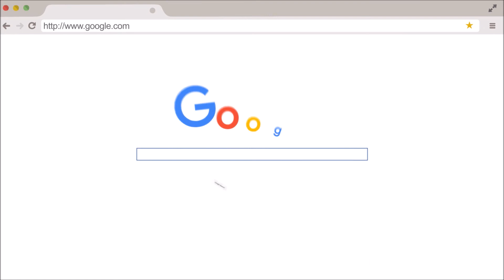Will a DUI get my insurance canceled?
Question #60 in the 100 insurance questions in 100 days series. By Steve Ladd of Horan Companies, Inc. in Baldwinsville, NY.

6 Oswego St
Baldwinsville, NY